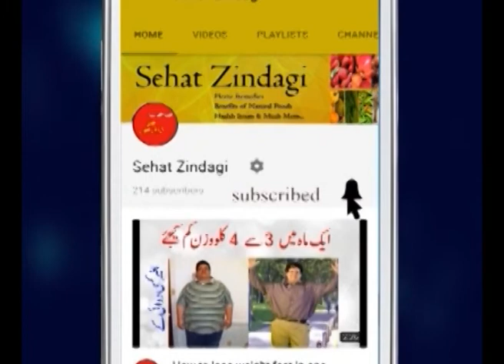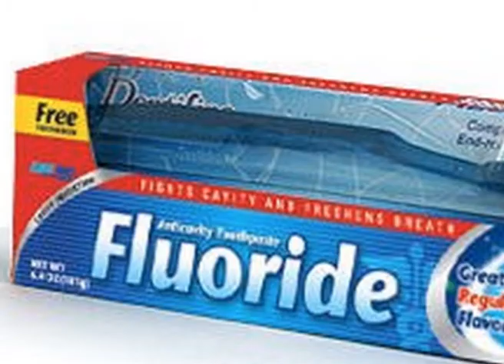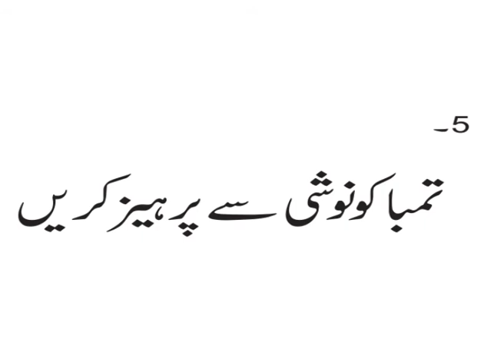Top 6 Tips To Control Diabetes In Urdu/Hindi..Suger control tips in urdu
in this video we are suggesting top 6 tips to control diabetes.if you follow these instructions,your diabetes level will not increase beyond a safe level.watch the video